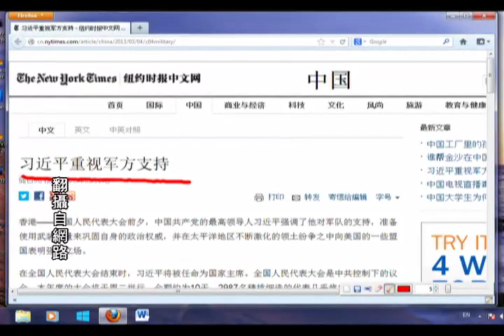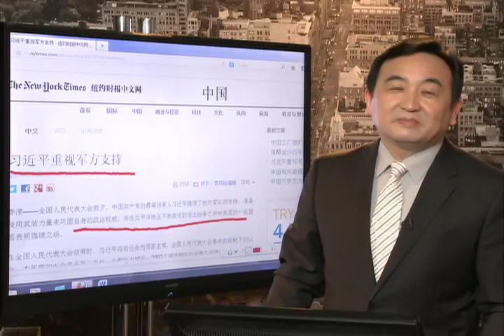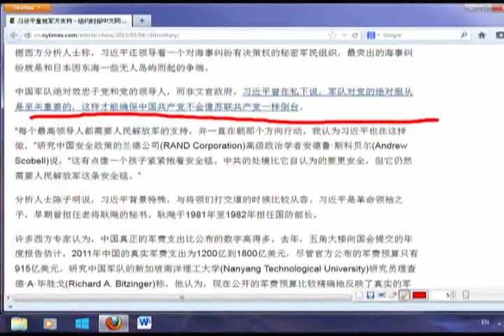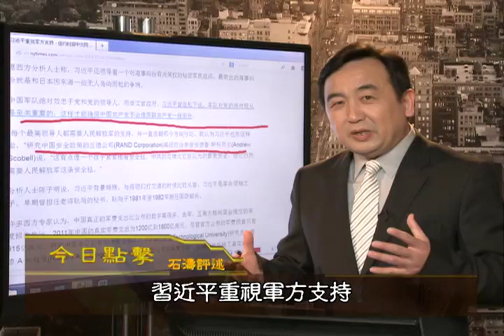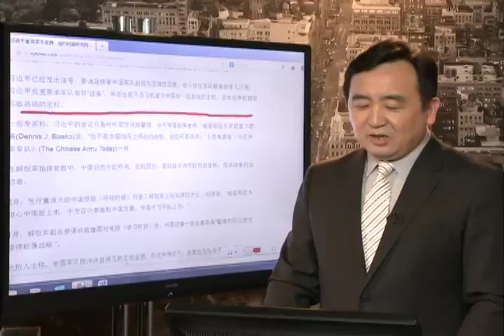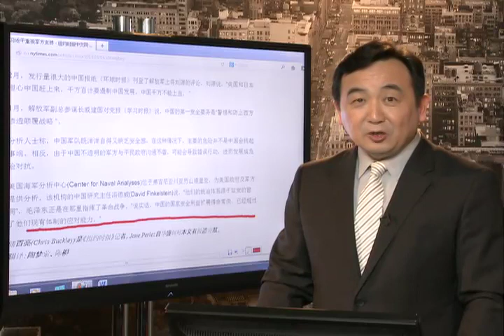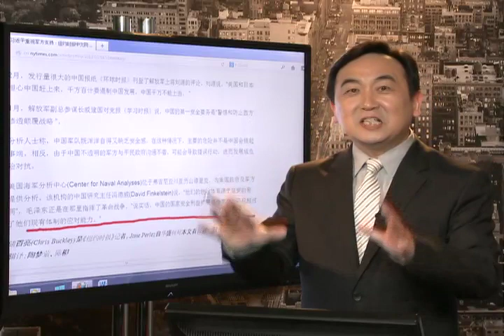纽约时报：习近平重视中共军方的支持（2013/03/04）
这里是石涛的Facebook和Twitter，想留言吗？

在由七名成员组成的实权机构政治局常委会中，习近平是唯一一位同时列席中央军事委员会的成员。除此之外，习近平已经掌握了中央军委的领导权，该机构对人民解放军有控制权。